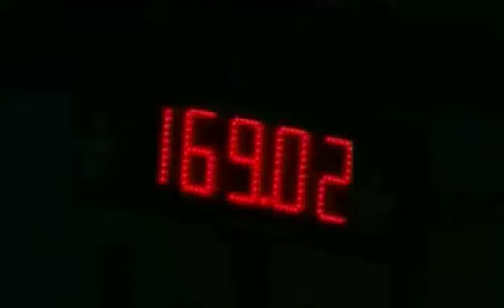Denis Kulyash sets KHL Hardest Shot record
Denis Kulyash of the AHL's Avangard Omsk sets a record in the Hardest Shot competition at the KHL All-Star game on February 5, 2011, of 110.3 mph (numbers shown in the video are metric).